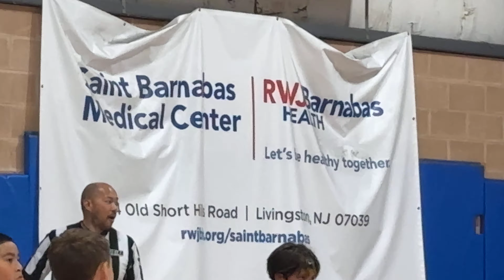NJ Stars Elite 2024-08-24 vs Harrison Hoops (4K60)